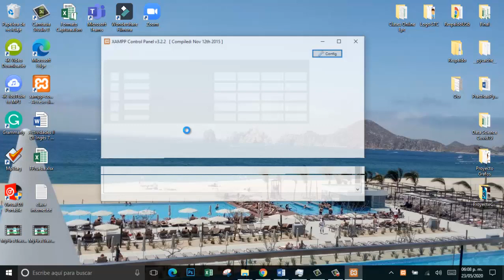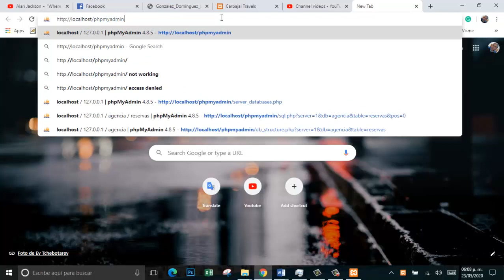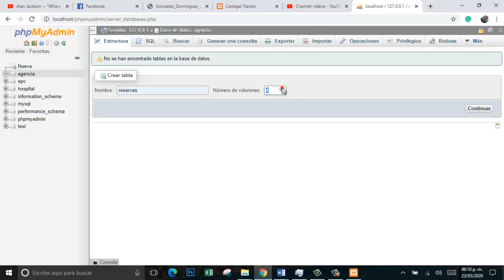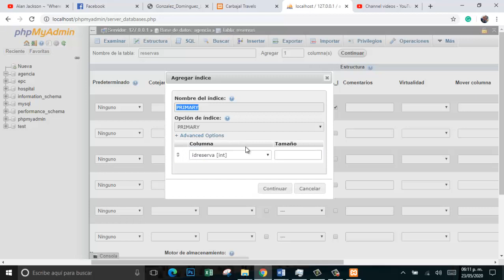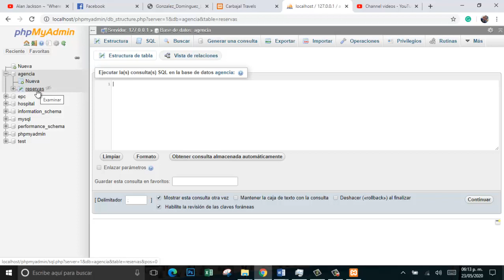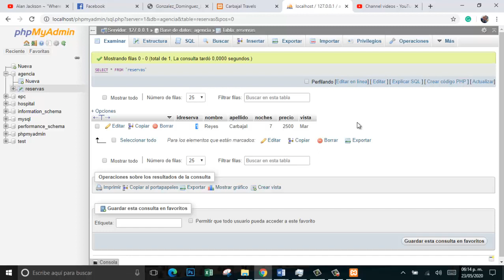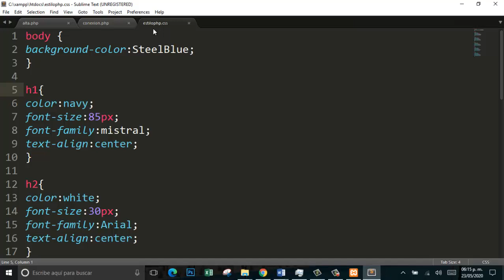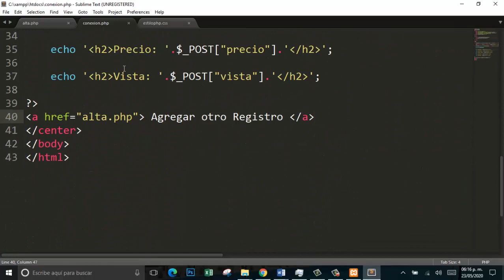Base de datos Php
Proyecto Parte 3 - Base de datos Php